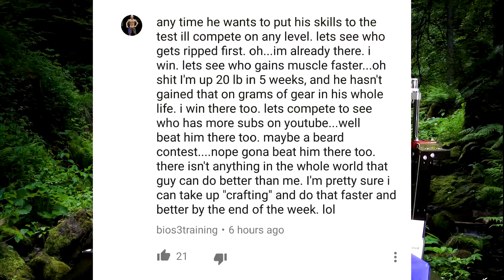Jerry Ward Challenges Me To Health Destroying Contest & Brittany Issues One Back